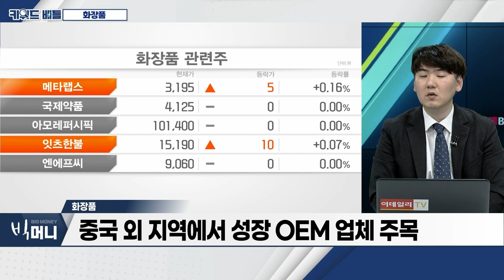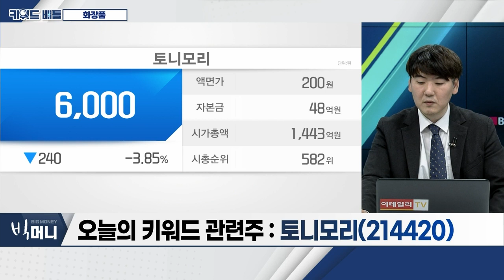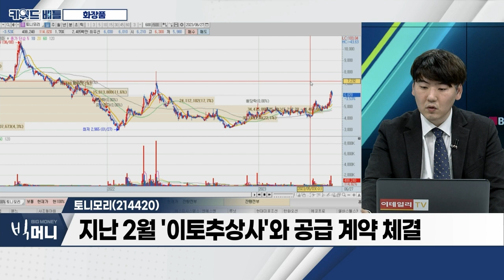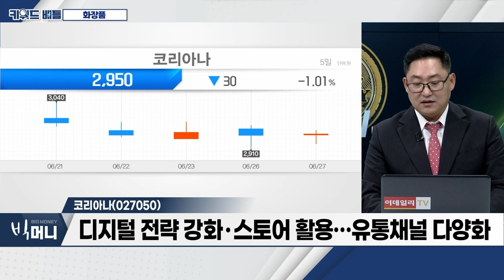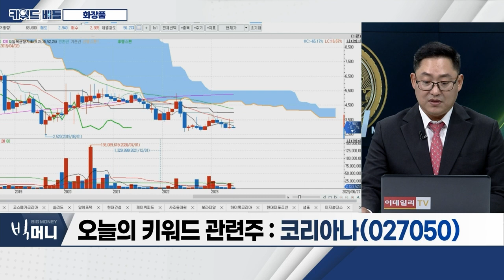코스메카코리아(241710), 토니모리(214420), 코리아나(027050)… 화장품_키워드 배틀 (20230627)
- 색조ㆍ기초 화장품 중심 접근 필요
- 중국 외 지역에서 성장 OEM 업체 주목
- 노마스크ㆍ대외활동 증가… 제품 수요 증가
- 中 수요 회복ㆍ투심 개선 시 추가 상승 기대

- 2분기 실적 기대… 韓ㆍ美ㆍ中 두 자릿수 성장 전망
- 업황 회복ㆍ북미 인디브랜드 물량 확대
- 국내, 기존 고객사 주문 발주 확대
- 잉글우드랩 외형 성장 기대감 유효
- 리오프닝ㆍ日 수출 증가 등 기대감 확대

- 화장품 섹터, 실적 기대감 확대
- 고마진 수출 증가ㆍ내수 성장… 기대감 유효
- 핵심 자회사 '메가코스' 매출액 6% 성장
- 지난 2월 '이토추상사'와 공급 계약 체결

코리아나(027050)
- 디지털 전략 강화ㆍ스토어 활용… 유통채널 다양화
- 동남아시장 등 글로벌 영토 확장에 '속도'
- 지난해 인도네시아에서 BPOM(식약청) 인증 취득